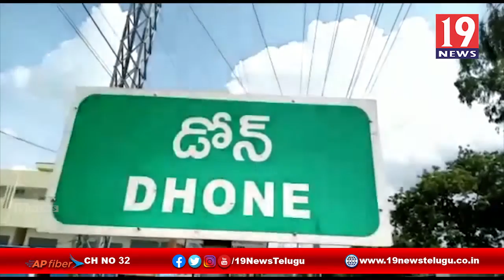కర్నూల్ డోన్లో కొనసాగిన చివరిరోజు సంఘీభావ పాదయాత్ర - కర్నూల్ జిల్లా